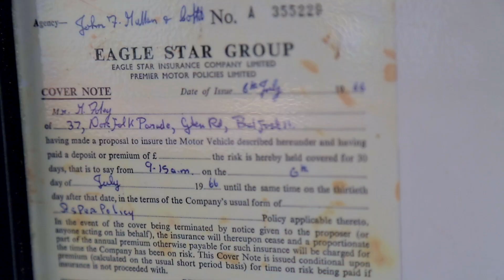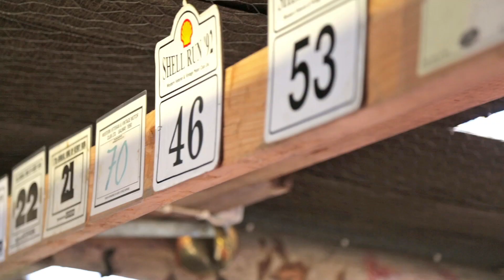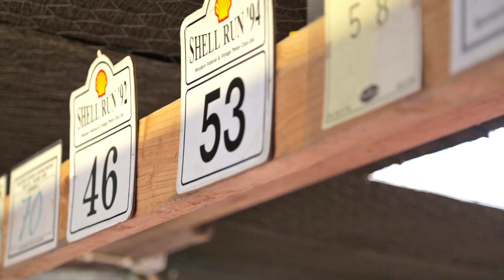Riley Roadster RMC 1949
Riley roadster